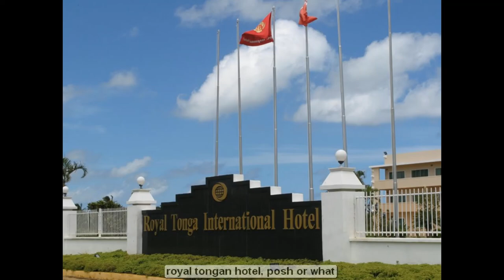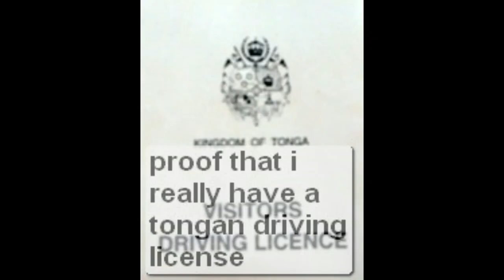Our Holidays, Pacific Islands Part4 of 5, 1 Nov-10 Dec 2007,featuring Fiji, Western Samoa, Tonga